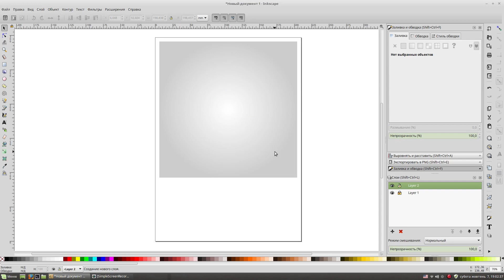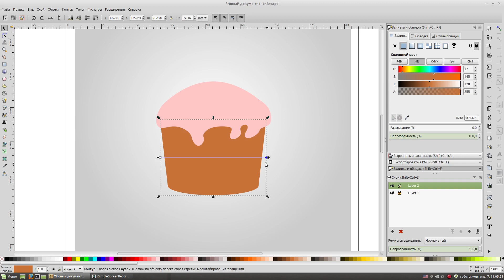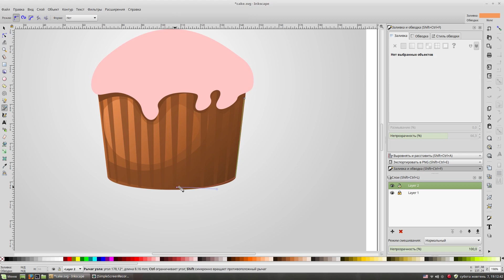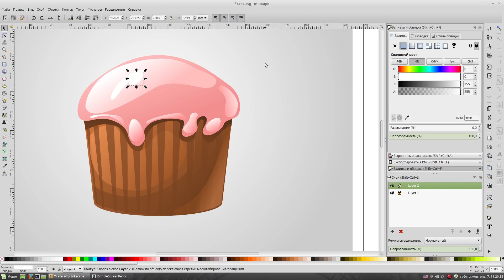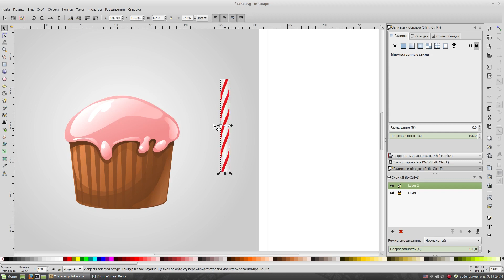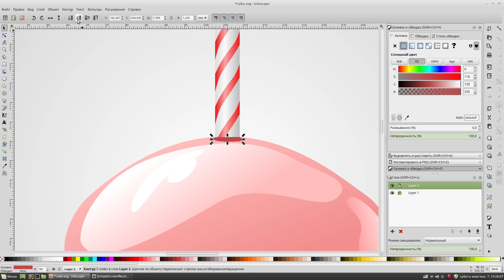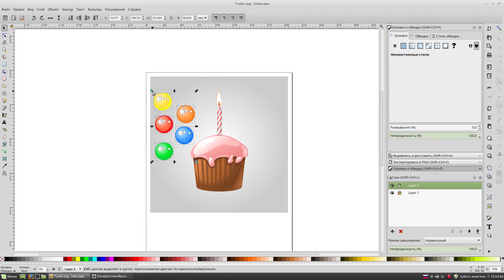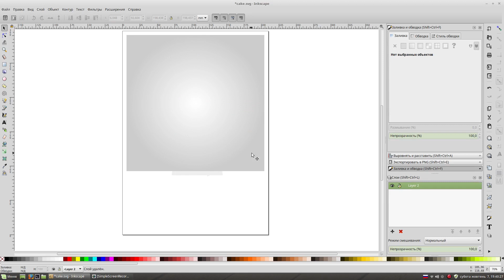Birthday cupcake in Inkscape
Birthday cupcake in Inkscape. Рисую праздничный маффин со свечкой.